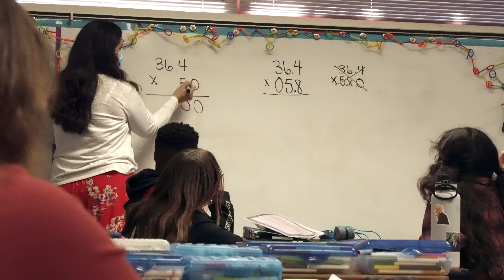Welcome to Harris Elementary School | Gilbert Public Schools District | Gilbert, Arizona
Welcome to Harris Elementary School!